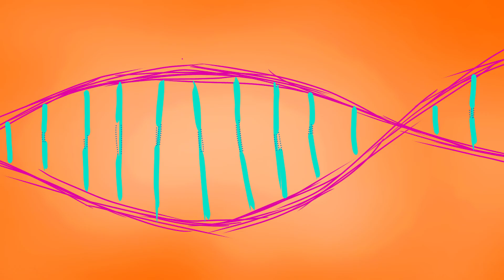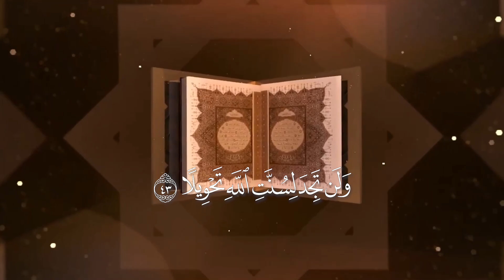مغالطات الملاحدة في نفي وجود الخالق | سكريبكاست ح2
نستعرض في هذه الحلقة مناقشة خفيفة لبعض غلطات الملاحدة في نفي الذات الإلهية، أو نفي وجود خالق لهذا العالم البديع. فهم يفعلون ذلك إما باحتكامهم إلى المجهول، كما فعلوا قديما في نفي وجود الخالق اعتماداً على ثبات الكون، برغم كونهم لم يثبتوا ذلك ولم يكن لهم به من علم "مغالطة الاحتكام للجهل"، أو باحتكامهم الى علم زائف كنظرية التطور، فما ثبت من العلم فيها كفيل بدمدمتها وهدم فكرة تولد الحياة بالصدفة بعيدة عن يد أي خالق كما زعموا، أو إلى مغالطات منطقية سخيفة عرضنا إحداها "مغالطة إعادة التسمية".

🟣 لقد ذكرنا في هذا الفيديو الرقم 473 كحد أدنى للجينات التي تشفر الحياة، وفي الحقيقة فإن الأبحاث تتفاوت في هذا الرقم، فقد تقل قليلاً أو تزيد وصولا إلى 1016 جين تقريباً، ولكن هذا الرقم هو ما جرى استخدامه في الدراسة المذكورة آنفاً.

مغالطات الملحدين، مغالطة الاحتكام للجهل، مغالطات منطقية، كيف تقنع الملحد بوجود الله، اثبات وجود الله.